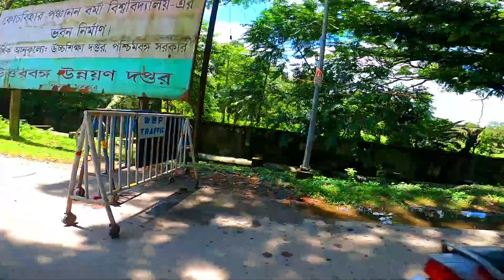||ROAD RAGE ON STREET|| FIGHT WITH RICKSHAW DRIVER|| THE DAY I LOST MY CONTROL||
THIS IS ONLY FOR ENTARTAINMENT PURPOSE AND I REQUEST YOU ALL TO NOT TRY THESE STUNTS. YOU ARE LIABLE FOR ANY ENJURY CAUSED TO YOU. SO DRIVE AT YOUR OWN LIMITS.